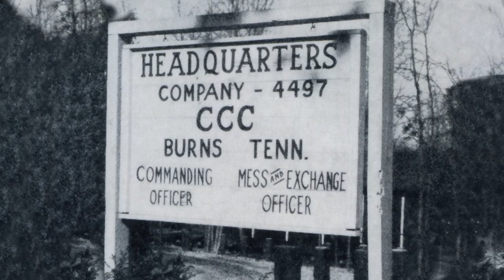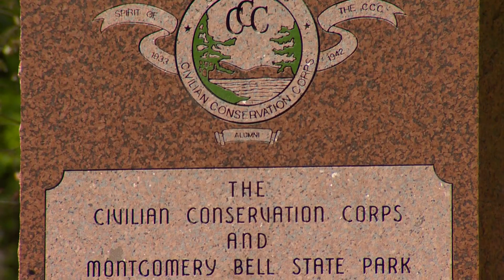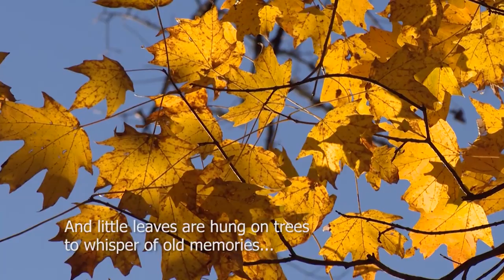Wild SideTV-A Shelter for the Soul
Woven through scenic middle Tennessee woodlands, streams, and lakes, lies a peaceful park that nurtures the body, mind, and spirit of nearly a million people every year. The history of Montgomery Bell State Park is full of surprises…a story of which few people are aware.  Wild Side Guide Janet Ivey shares some of the story of how a once a barren wasteland...unwanted and seemingly useless...was transformed by some visonary people and hard working members of the Civilian Conservation Corps into a beautiful "Shelter for the Soul."